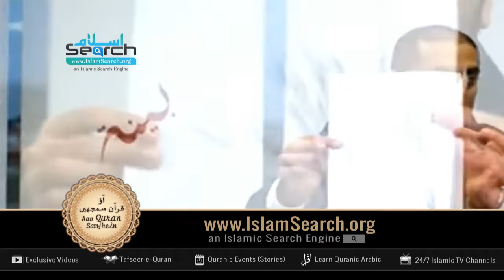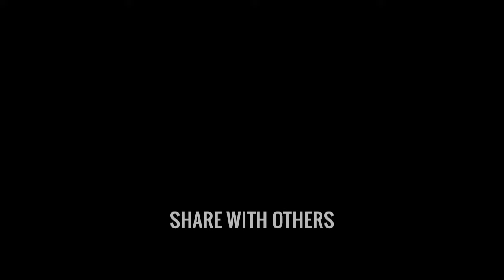Quran ka har lafz apni jagah perfect hai - Nouman Ali Khan in Urdu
Alhamdulillah! #15 Video of our Urdu Series
" Aao Quran Samjhein آؤ قرآن سمجھیں "
Speaker : Nouman Ali Khan
Topic: Quran ka har lafz apni jagah perfect hai
series by : IslamSearch.org - an Islamic Search Engine

Its Objectives is to provide Authentic Islamic information available on scattered websites to mankind (Muslims and non- Muslims) of the world and to educate them with the Authentic Teachings of Islam in compatibility with Muhammad (saw) and as understood & practiced by Sahaba Akraam (r) .

Quran Search
Ahadees Search

Quranic Illustrations
Learn Quranic Arabic
Ramazaan Reminders
Inspiring Videos
24/7 Islamic TV Channels